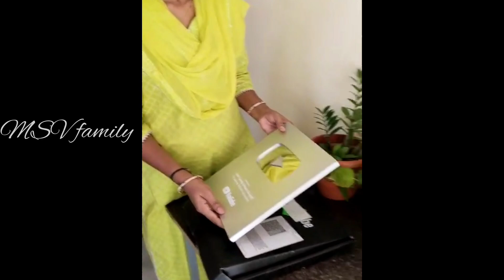My 1st YouTube income🥰🤑||Silver play button unboxing☺||vinayagar chaturthi festival||thank you all🙏🥰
Silver play button unboxing☺||my 1st YouTube income🥰🤑||vinayagar chaturthi festival at our home#vlog

planning for Q&A section please share about your opinion

in this video I'm sharing about our YouTube journey and my 1st ever salary in my life (1st YouTube income received)